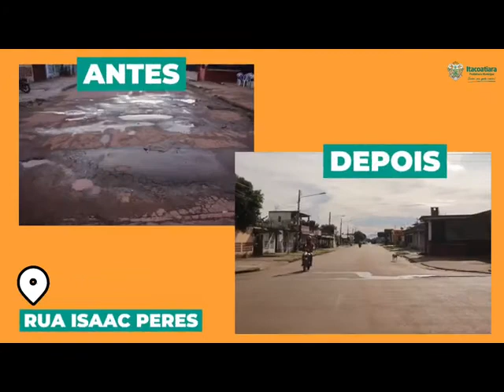Grupo 100% Travessura Ao Vivo Em Itacoatiara AM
Sucessos da musica pelo Brasil. forro, xote, pe de serra, varios estilos.